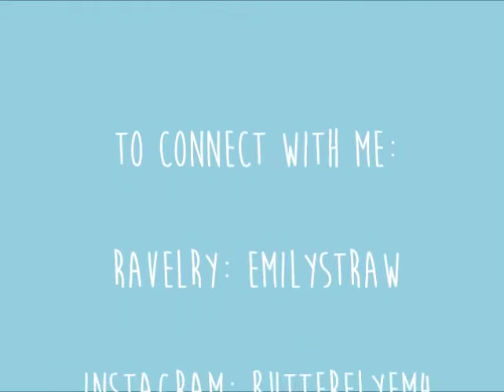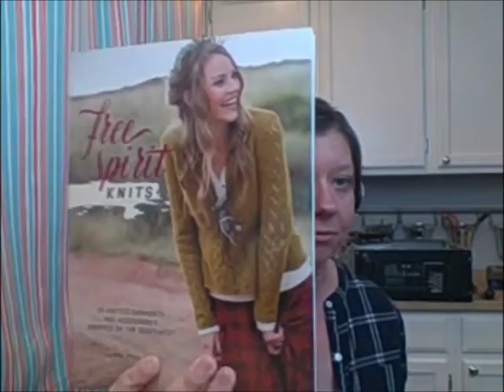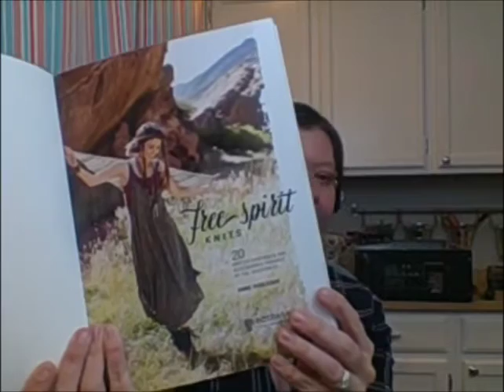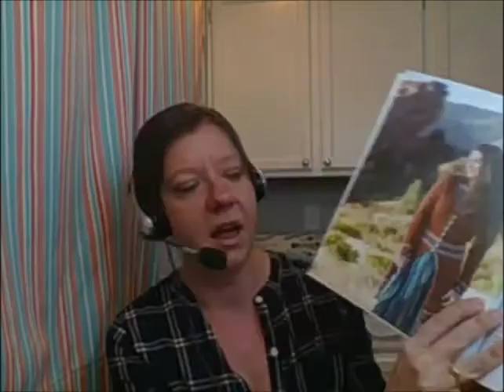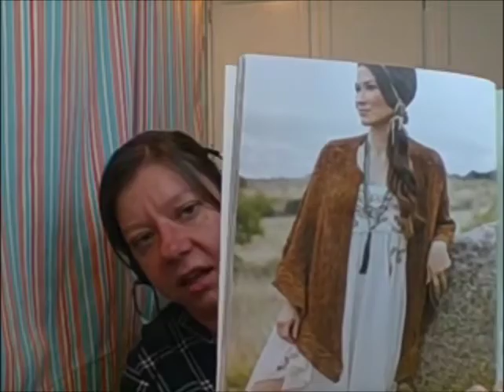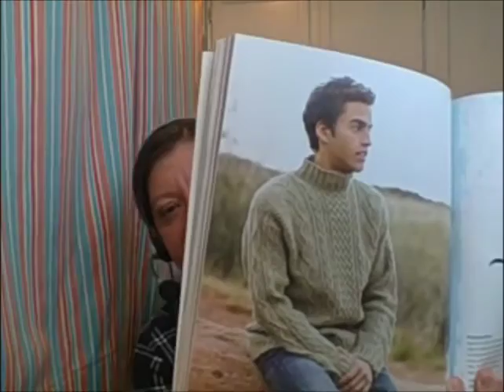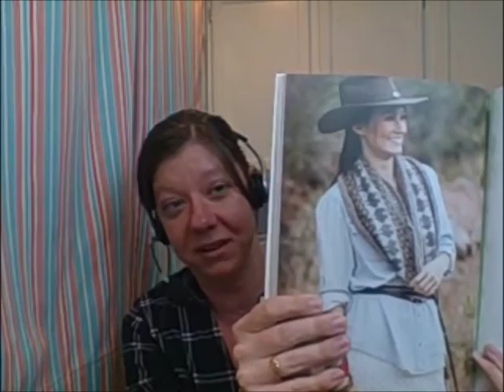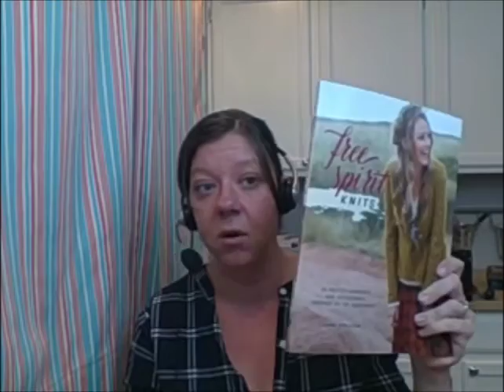Episode 44 Socks and Storage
In this episode I finish and start a bunch of socks, review the book Free Spirit Knits by Anne Podlesak, and discuss digital photo storage.

Shownotes can always be found at KnittingButterfliesPodcast.com